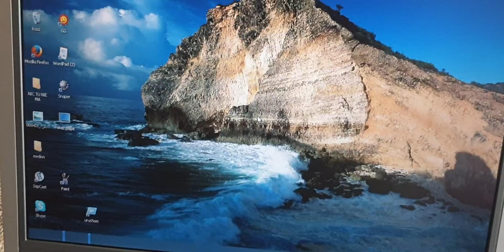win dt startup sound